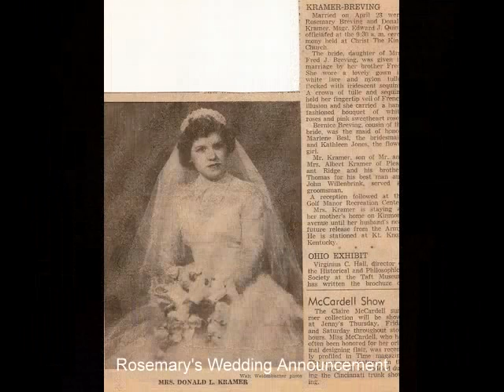Brevings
A look back to Edith and family.